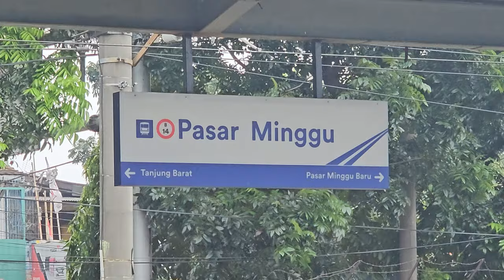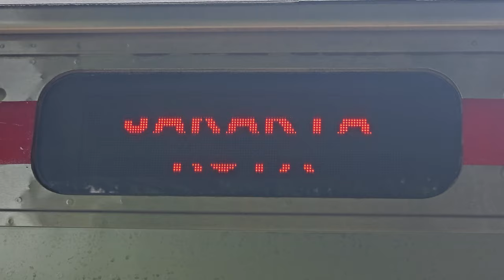[4K] Stasiun Pasar Minggu: Kompilasi KRL JR 205, TM 6000, Tokyu 8000 | Commuter Line Lin Bogor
Kompilasi KRL Commuter Line Lin Bogor: JR 205 Rheostatik, JR 205 VVVF, Tokyo Metro 6000 Chopper, Tokyo Metro 6000 VVVF, Tokyu 8000 di Stasiun Pasar Minggu.